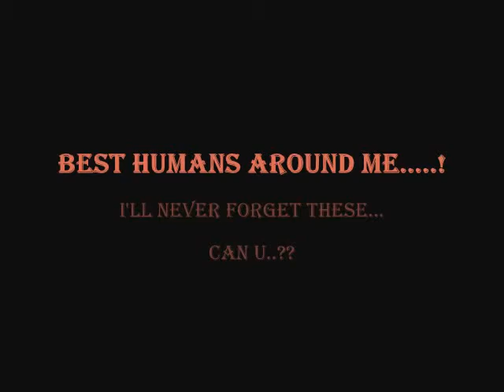"People close to my heart"Nitin@Srk..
DBN School and Datta Meghe college of engg